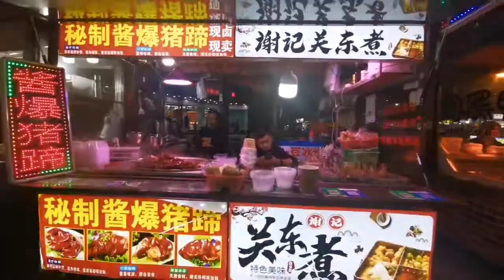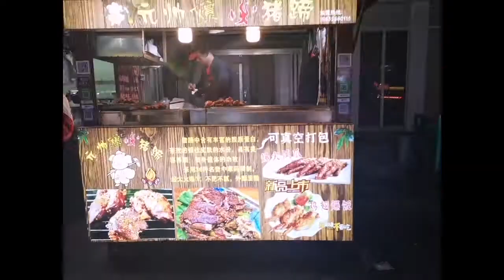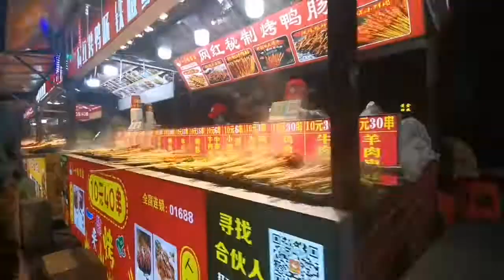BEST XIAMEN STREET FOOD IN CHINA | Jane wu blog.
STREET FOOD IN XIAMEN CHINA.